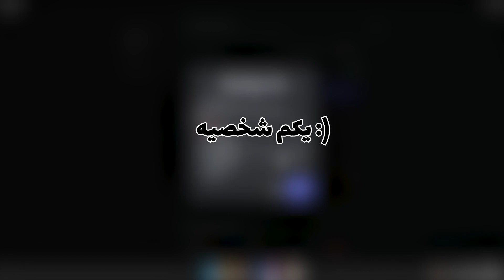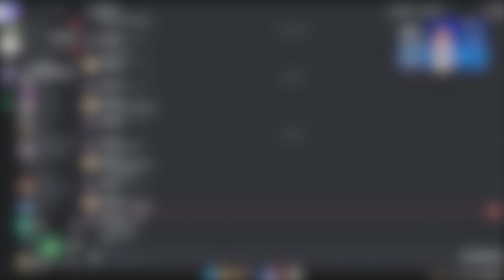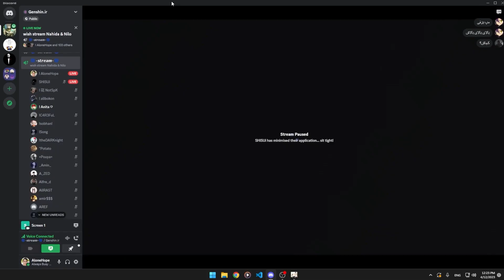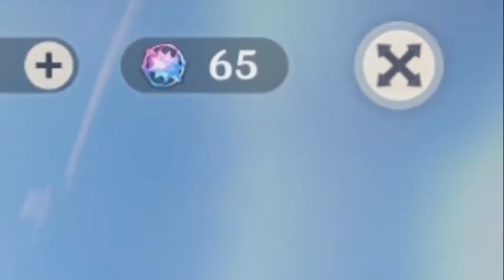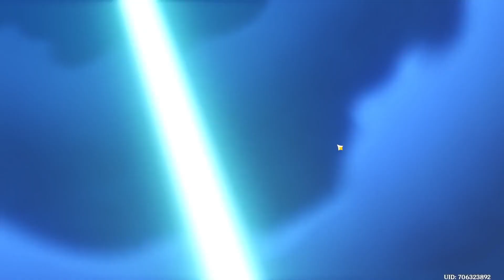ویش استریم بنر اول پچ 3.6 ناهید ونیلو خودم 360 تا ویش زدم | گنشین ایمپکت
داخل ویدئو روند کلی ویش استریممونو داخل دیسکورد گذاشتیم براتون
در بنر بعدی همراه ما باشید  که ویدئوشو گذاشتیم خودتونم تو ویدئو باشید بنر بعدی امشبه
بیاین سرور دیسکورد

🥰تیم ما رو حتما توی فضا های مجازی دنبال کنید🥰
:بزنین رو لینک زیر و همراه ما باشید